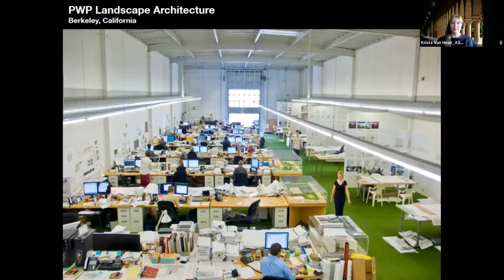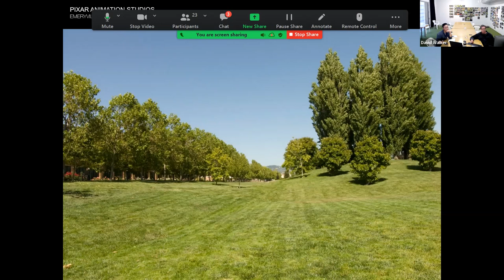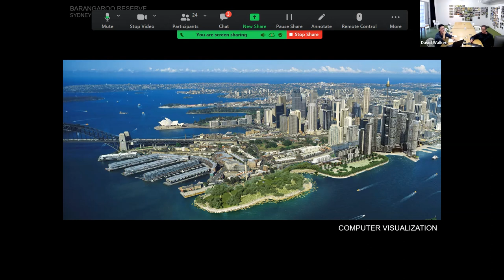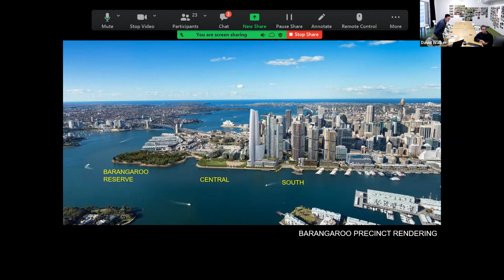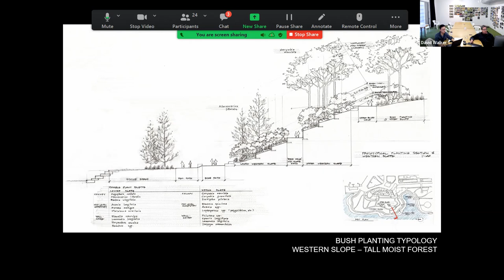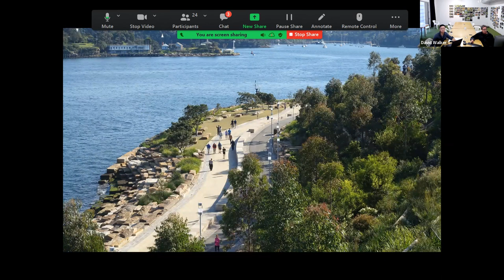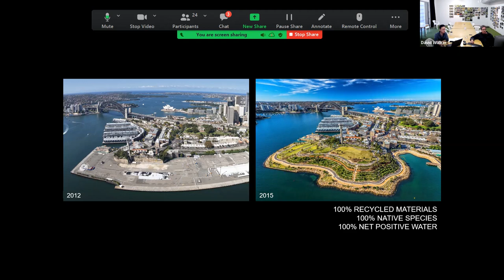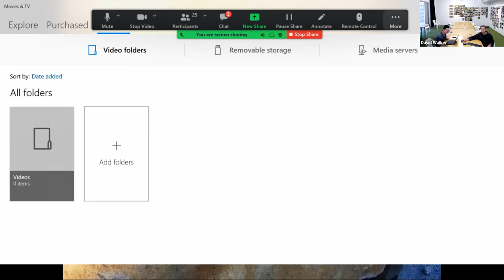Lunch with Leaders - Industry Icons The Making of Barangaroo with David Walker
Named for an influential Aboriginal woman of colonial Sydney, Barangaroo is a globally-significant, 22-hectare waterfront renewal project that redefines Sydney Harbour and its Central Business District. Barangaroo is made up of three precincts: Barangaroo South, a mix of office and residential; Barangaroo Central, a mixed-use/recreational space with large areas for programmed festivals and entertainment; and Barangaroo Reserve, a public park and cultural center – and the first phase in the new district to open. Barangaroo Reserve re-creates “Millers Point” headland in its original location by transforming a concrete container port into a naturalistic park with over 75,000 plantings native to the Sydney region. Guided by historical maps and paintings, the design of the headland includes a foreshore of 10,000 sandstone blocks excavated directly from the site. Walking and bicycle pathways separated by the “1836 Wall” symbolically mark the original precolonial shoreline. Barangaroo Reserve is carbon-neutral, water-positive, and committed to creating zero waste. Selected as a Clinton Global Initiative, One Planet Living, and C40 Climate Positive development, the project recycled all existing materials onsite to form the headland. Hidden beneath the artificial headland, the “Cutaway” is a massive void formed through the sandstone excavation operations to host art exhibits, performances, and a future Aboriginal Cultural Center. Barangaroo Reserve transforms a huge expanse of empty concrete into humane, usable space, marking the transformation of an industrialized site into a modern reinvention of its more sustainable past.